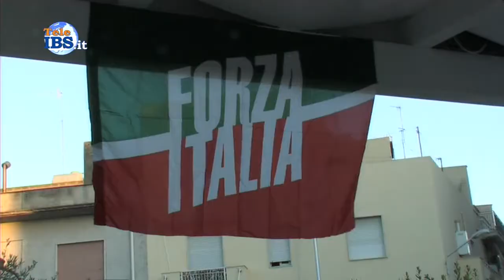Inaugurazione del comitato della candidata dott.ssa Silvia Calvanico